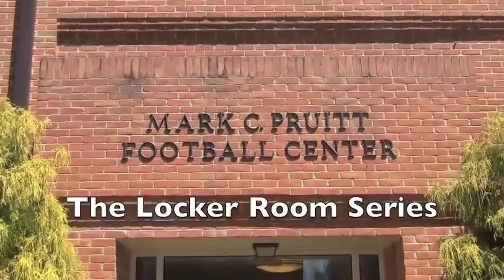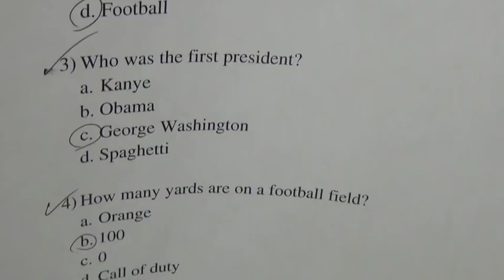Wake Forest Football Team- Locker Room Series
A sneek peek into the football locker room!
What football players really do in the locker room!
This is not a real representation of Wake Forest Football Players!
Go Deacs!

I do not own or claim to own the music in this video.